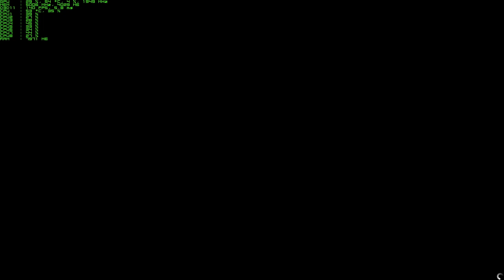GTA V GTX 1080 Benchmark and gameplay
specs:
i7 6700k @ 4.5Ghz
GTX 1080
1x8GB DDR4 2400Mhz